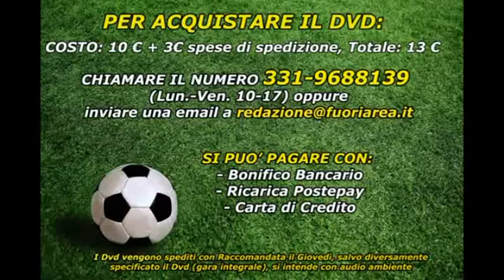ECCELLENZA: Nettuno - Semprevisa 1-1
Il Servizio sul pari, tra Nettuno e Semprevisa, nella 21° Giornata del Campionato di Eccellenza, Girone B. I verdazzurri di Catanzani, non vanno oltre l'1-1, con il fanalino di coda del raggruppamento.